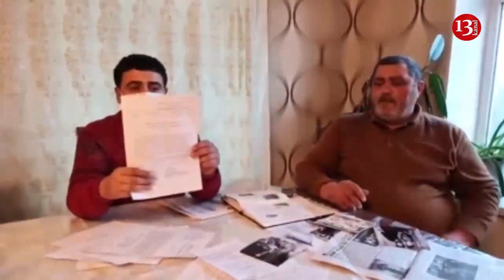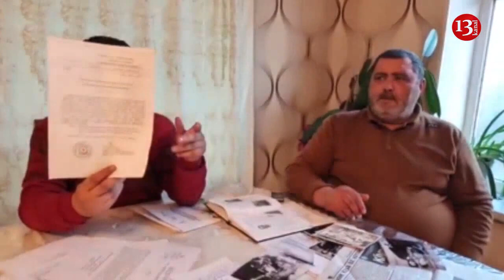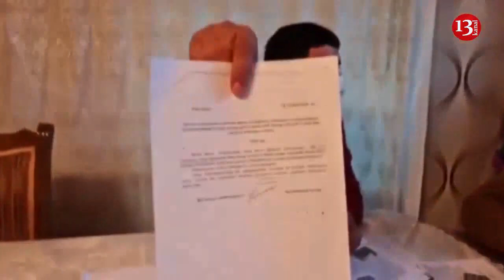QAZİ: "Mən VƏTƏN üçün CANIMI VERDİM,ancaq HAQQIMI BUNLAR VERMİR"-Müharibə əlilinin ETİRAZI